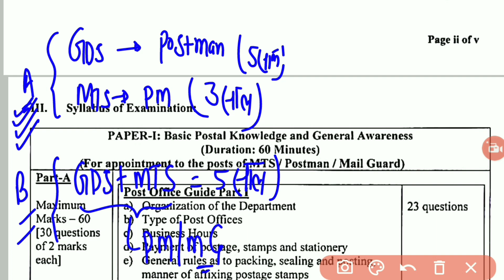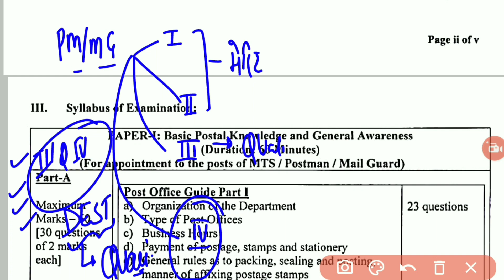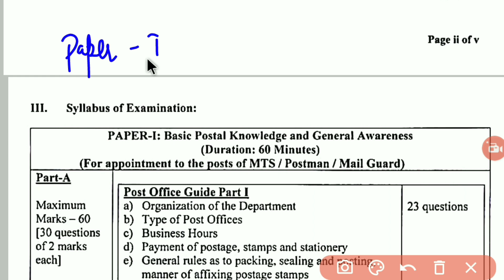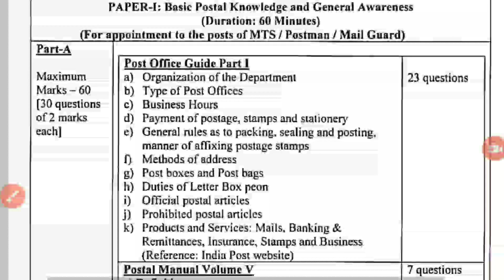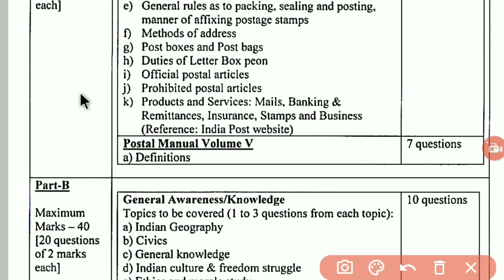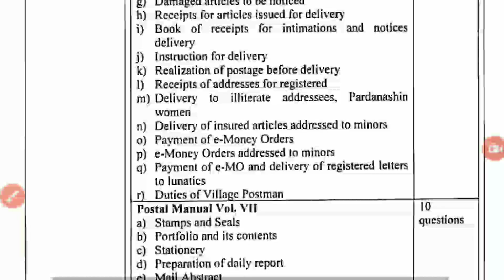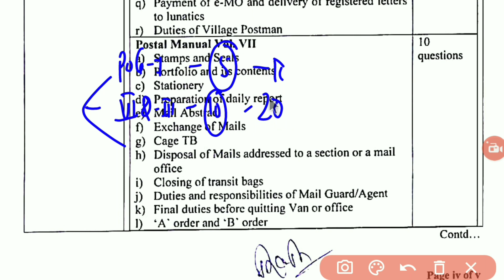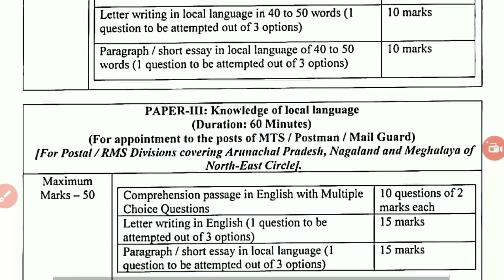GDS To Postman And Mail Guard Exam Syllabus 2024/Paper Pattern/Eligibility Criteria